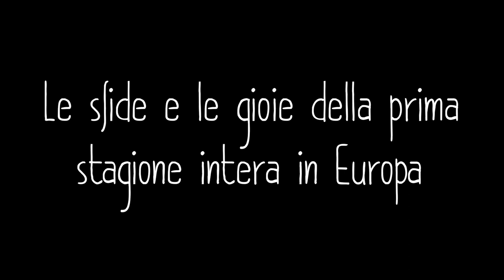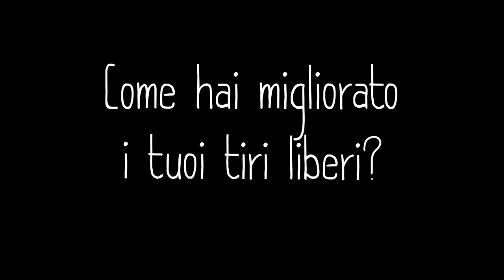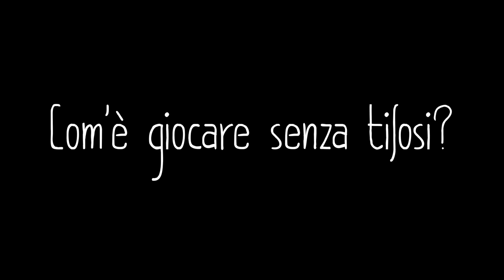JaCorey Williams | Aquila Originals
Il centro statunitense in corsa per il premio di Giocatore Rivelazione dell'anno in @legabasket ci racconta la sua prima stagione intera in Europa, i suoi miglioramenti e il suo futuro 🖤🦅